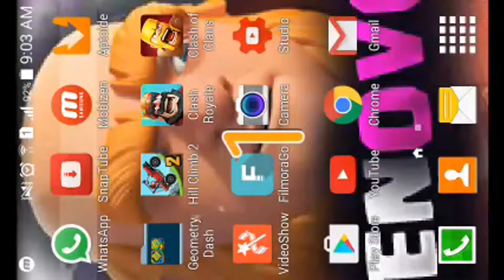I'm Back! | Hill Climb Racing 2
Hey guys, welcome back to another hill climb racing 2 video. I am extremely sorry for not uploading a hill climb racing 2 video in almost a month; i've been really busy with school as well as helping my friend ' Fresh Impresions ' on his music channel.
We discussed alot in this video:
My upload schedule
Shoutout

Also guys, don't forget if you play clash of clans, then join this clan called 'North Winds'.